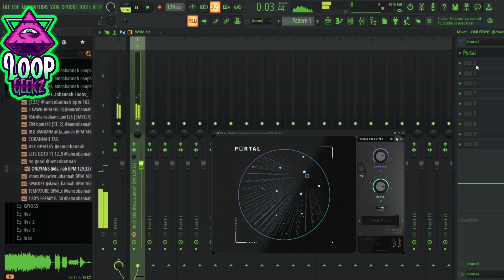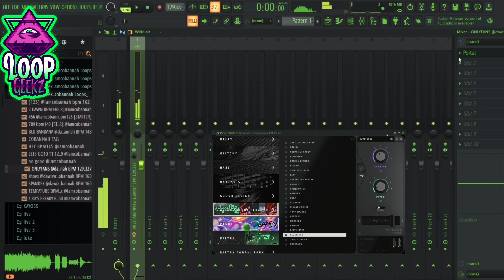[FREE ] PORTAL BANK {CANDY}